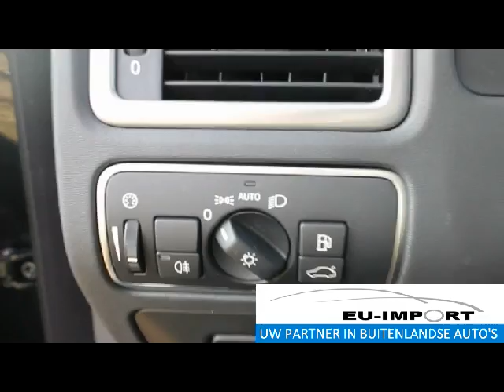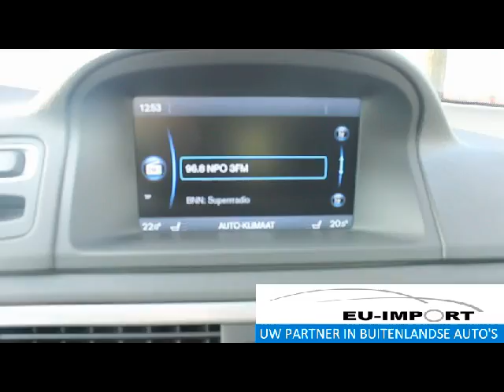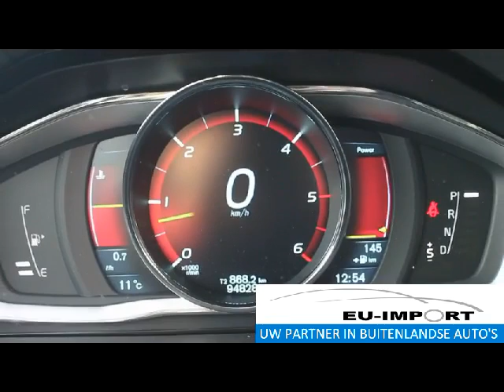Volvo XC70 | EU-Import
Geïmporteerd door EU-Import:
Volvo XC70